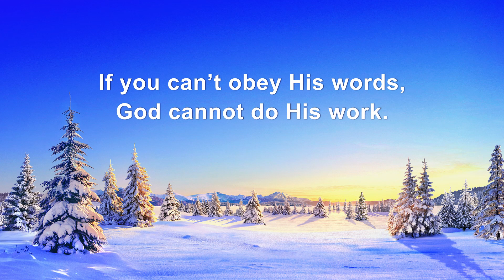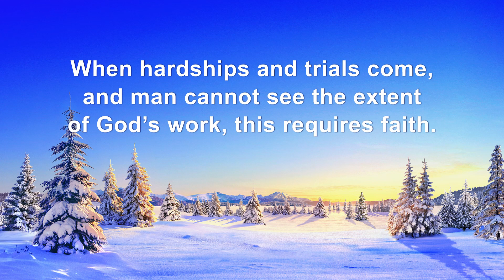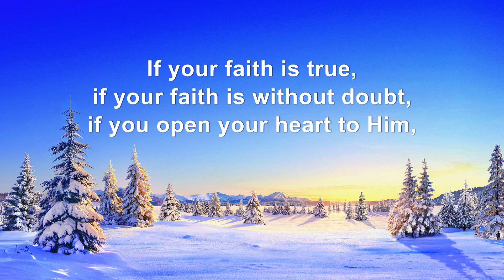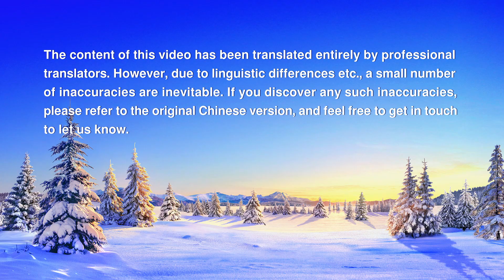"With Refinement Comes Faith" | English Christian Song With Lyrics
If you understand God’s actions on the path of life,
He will appear to you, He will guide you from within.
If you can’t obey His words, God cannot do His work.
If you lack faith, lose hope in God, how will you experience?
If your faith is true, if your faith is without doubt,
if you open your heart to Him,
He will perfect you, enlighten your experience.
If your faith, if your faith is true. If your faith, if your faith is true.

When hardships and trials come,
and man cannot see the extent of God’s work, this requires faith.
Faith comes only through refinement, or it cannot evolve.
If you have notions you can’t let go, and you start to doubt,
you will sink into refinements.
At these times what you need most is faith, your faith.
Oh … wow … wow … wow … Oh … wow … wow … wow …

oh, He will perfect you, enlighten your experience.
If your faith, if your faith is true. Wow …